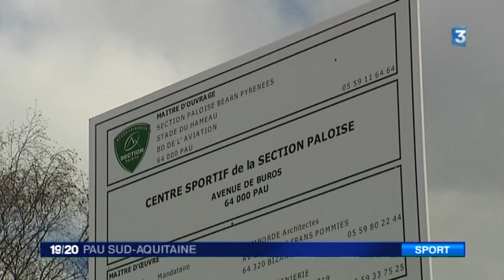La Section s'entraîne à l'ousse des bois